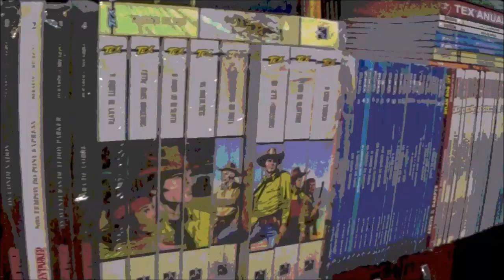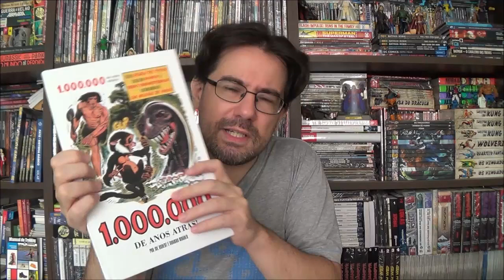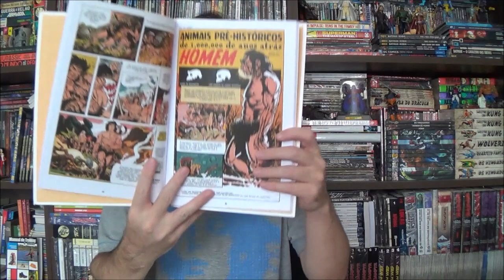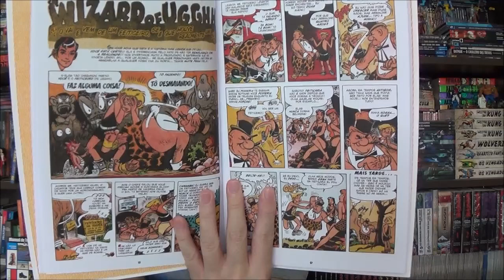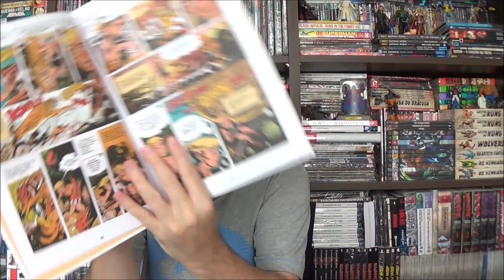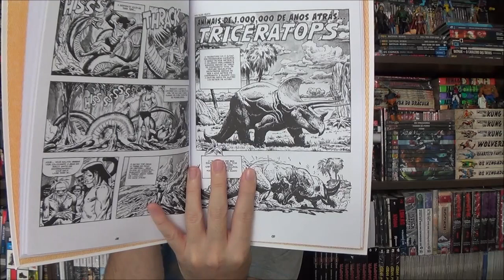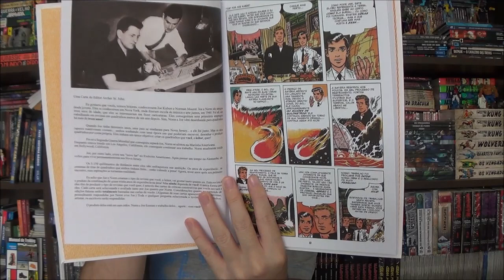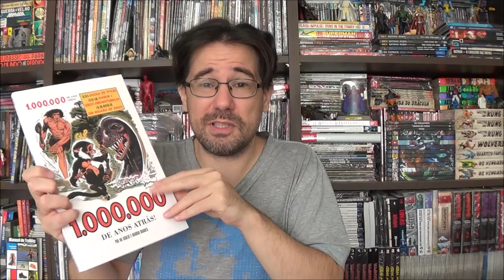Chapéu do Presto - 1.000.000 de Anos Atrás de Joe Kubert e Norman Maurer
Bem-vindos a mais um Chapéu do Presto, no episódio de hoje apresento 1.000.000 de Anos Atrás por Joe Kubert e Norman Maurer pela Monumental editora.